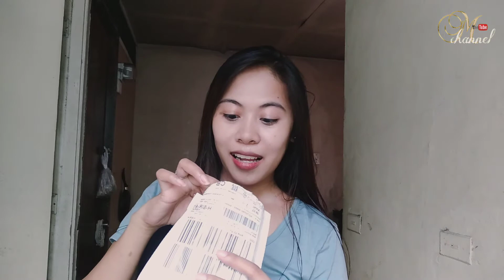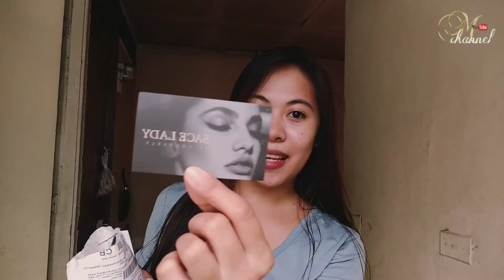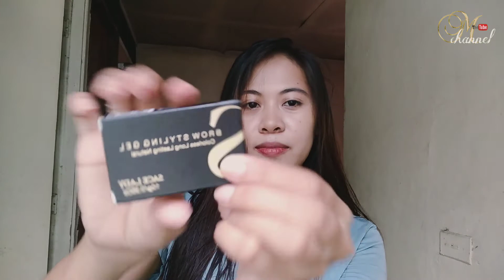VLOG!! | MURANG EYEBROW SOAP SA LAZADA?? | + UNBOXING!! | SACELADY BROW SOAP+MAY FREEBIES PA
THANK U